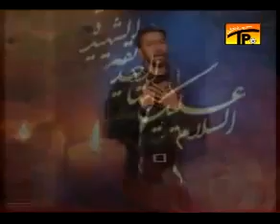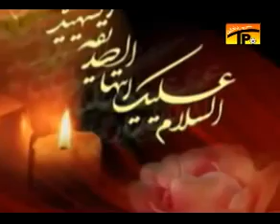Ya Fatima Zehra S.A - Ali Safdar 2011